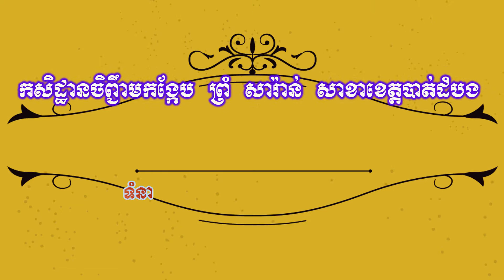របៀបធ្វើទ្រង់កង្កែបសម្រាប់ភ្ញាស់កូន/How to make a frog cage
+សូមចុច Subscribes ដើម្បីទទួលបានវីឌីអូថ្មីៗ  ដែលUpload  ចេញពីខ្ញុំជារៀងរាល់ថ្ងៃតែម្ដង សូមអរគុណអ្នកទាំងអស់គ្នាដែលបានមើលវីឌីអូរបស់ខ្ញុំ។